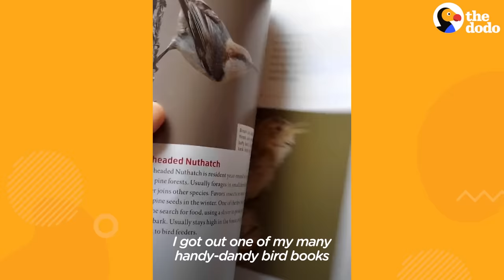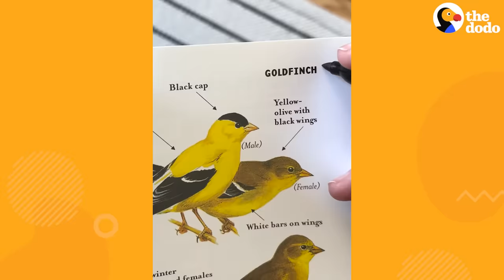Woman "Catches" Birds On Her Face | The Dodo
Woman is obsessed with birds and disguises herself as a bird feeder to get close to them. Her dream is to "catch" every species of backyard bird on her face, but can she "catch" a Northern cardinal?